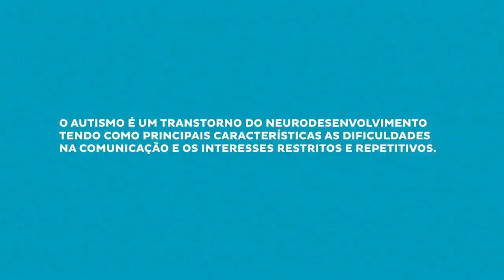Autismo virtual existe?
Desde 2020, com o avanço da pandemia e todo mundo preso dentro de casa, as telas se tornaram nossos grandes aliados. Afinal, além das aulas remotas e do home office, as crianças foram retiradas das oportunidades do mundo lá fora para ficarem em segurança.

Com isso, o uso de tablets, televisão e celulares aumentaram intensamente. Para muitas famílias, as telas se tornaram 'rede de apoio' para que os adultos conseguissem dar conta de todas as tarefas.

Mas não é de hoje que muitos profissionais da área da saúde trazem o alerta do quão prejudicial é o uso excessivo desses recursos. Muitas crianças começaram a demonstrar atrasos no desenvolvimento como consequência do isolamento social e uso de eletrônicos, recebendo então o 'diagnóstico de autismo virtual'.

No vídeo de hoje, levantamos essa conversa para ajudá-los a entender o que é o autismo e que nenhuma tela causa o transtorno. Vamos juntos, mais uma vez, combater a desinformação.